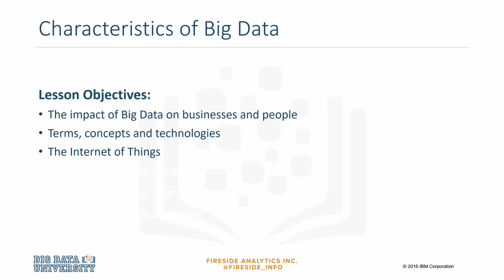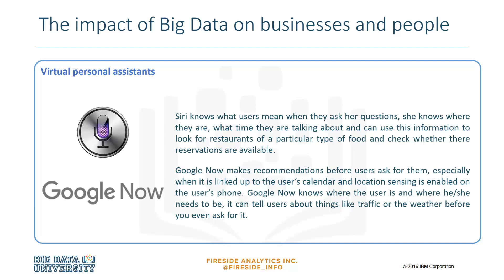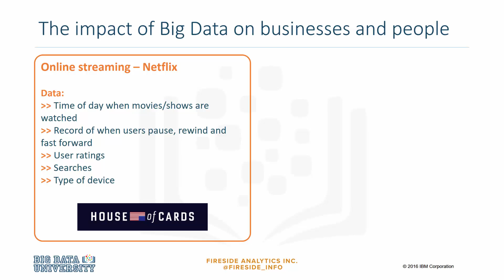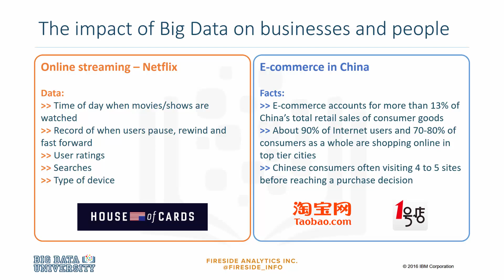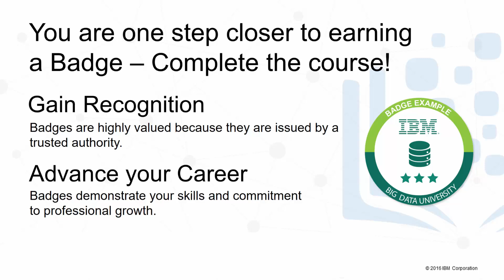Big Data 101 Module 1 Video 2